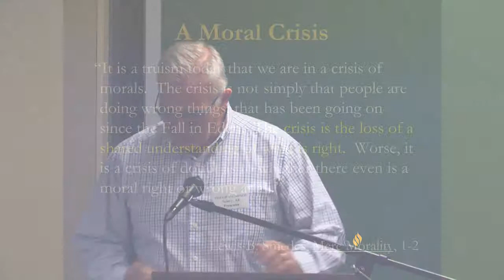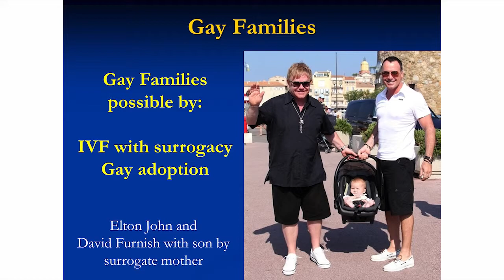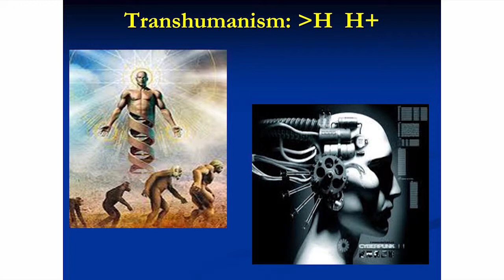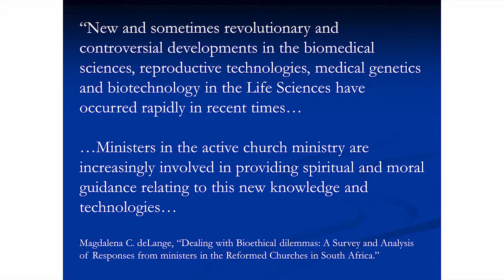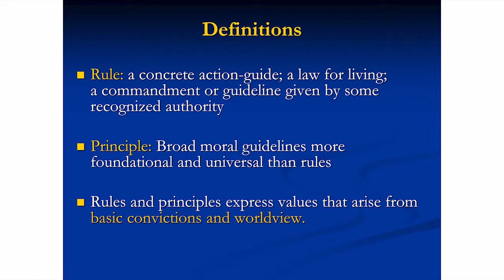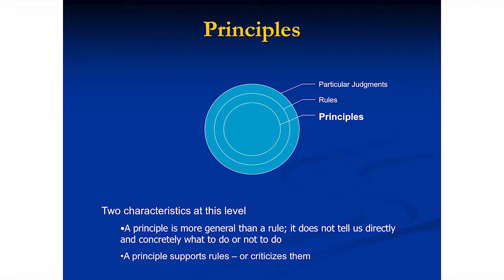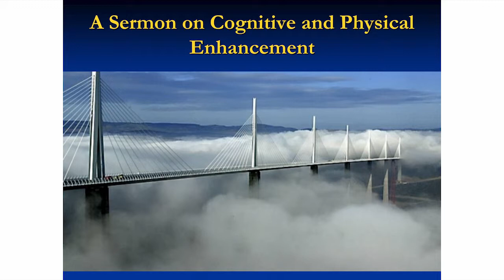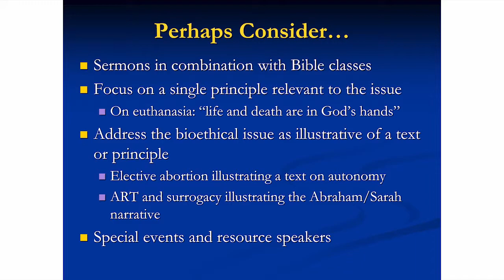Sermon Seminar 2014, Philip Thompson, Preaching on Contemporary Bioethical Issues, Part 1 of 3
Philip Thompson presents at the Austin Graduate School of Theology 2014 Sermon Seminar on "Preaching on Contemporary Bioethical Issues." This is part 1 of 3.